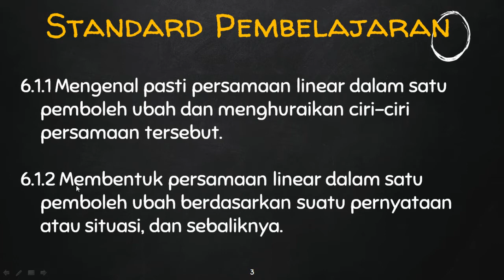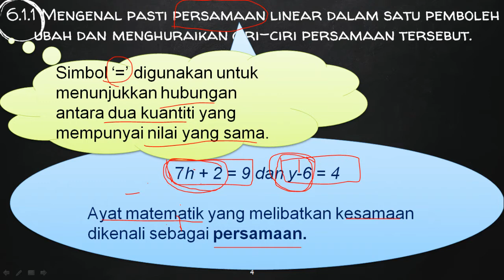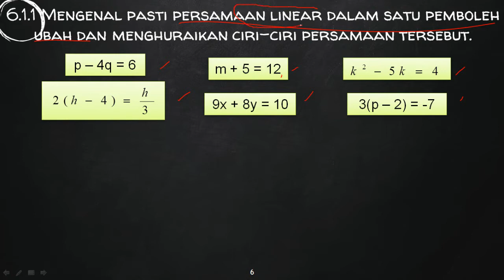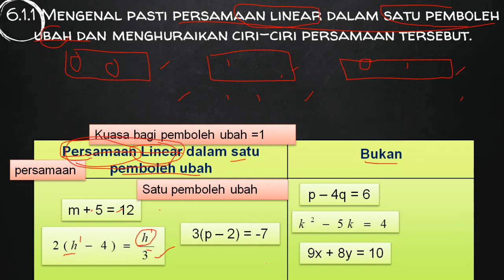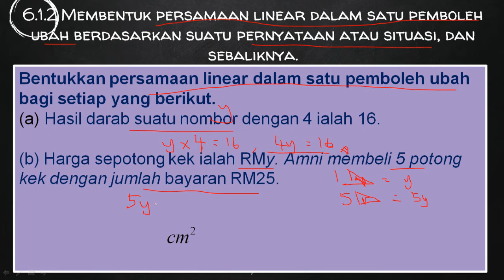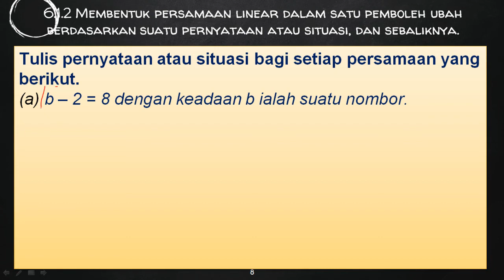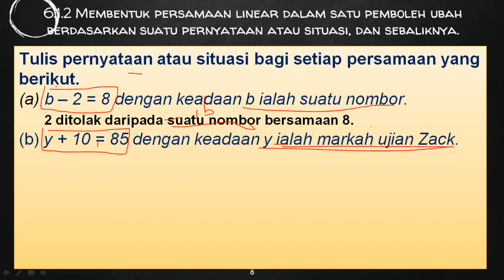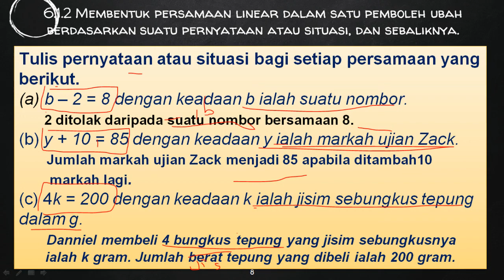6.1 Persamaan Linear dalam Satu Pemboleh Ubah ( Bahagian I)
Perkongsian Matematik KSSM Tingkatan 1.
Bab 6 : Persamaan Linear (Bahagian I).
6.1 Persamaan linear dalam satu pemboleh ubah
6.1.1 Mengenal pasti persamaan linear dalam satu pemboleh ubah dan menghuraikan ciri-ciri persamaan tersebut.
6.1.2 Membentuk persamaan linear dalam satu pemboleh ubah berdasarkan suatu pernyataan atau situasi, dan sebaliknya.